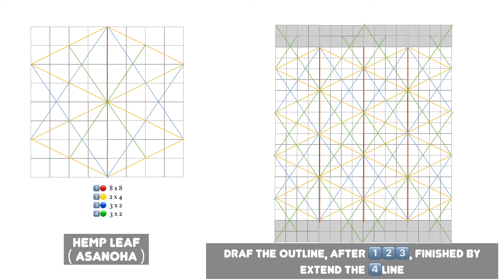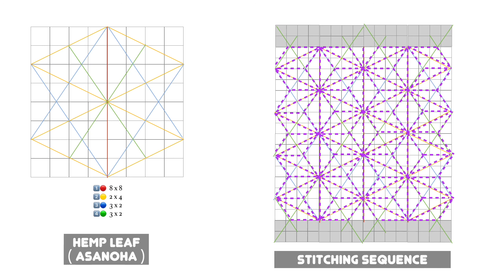[Japanese Traditional Embroidery] SASHIKO stitching sequence : Hemp Leaf (animation)